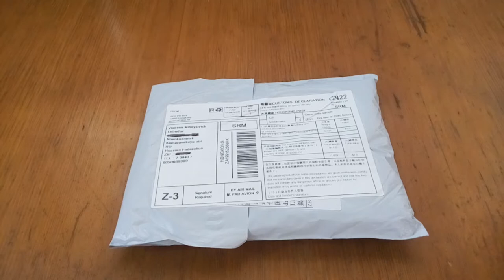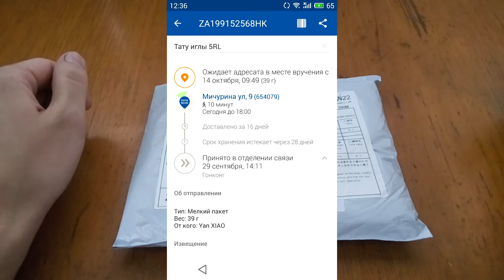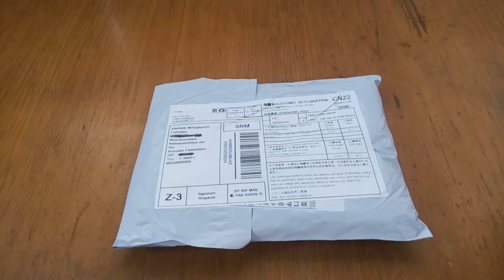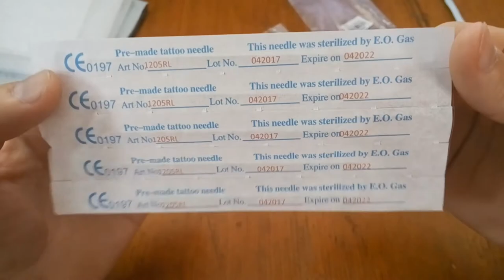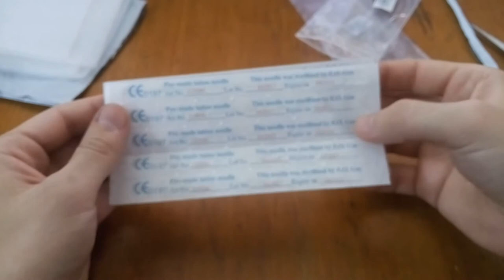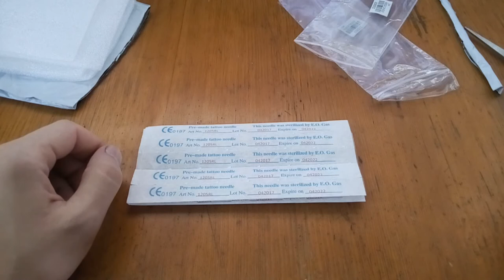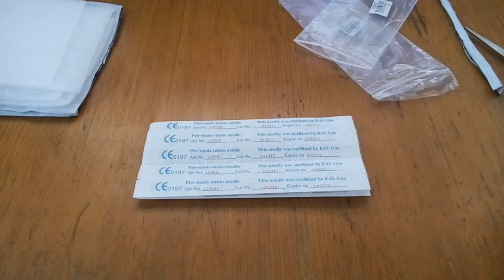Aliexpress. Тату иглы 5RL\Почта России на дне